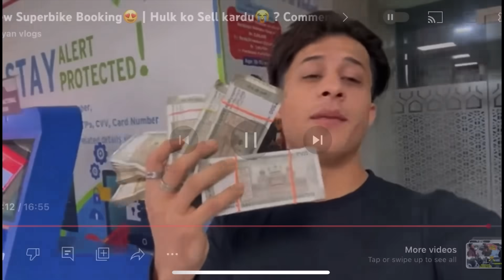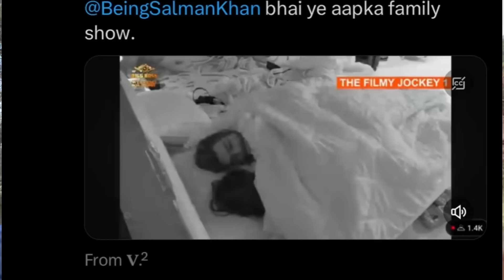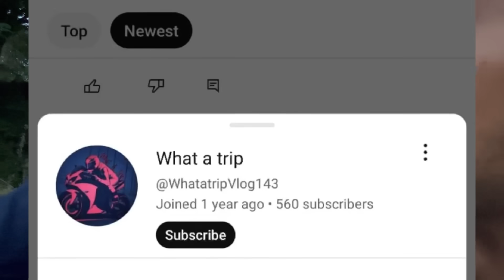Aamir Majid Scam 😬 ! Uk07rider Fight with Tehelka Prank in Biggboss ?